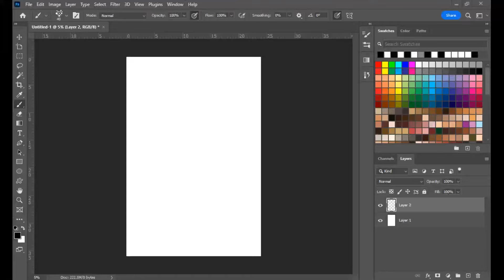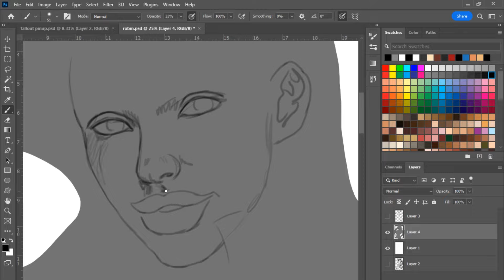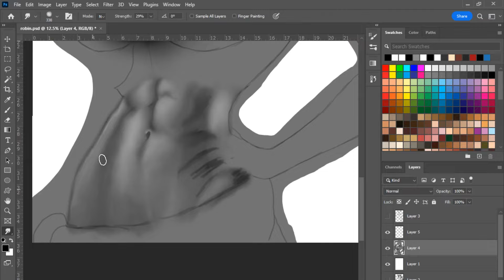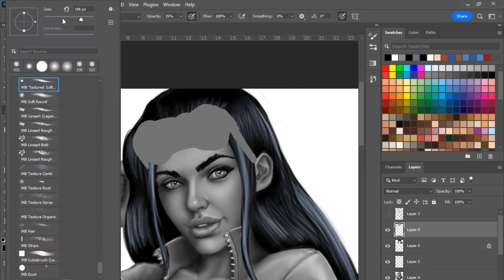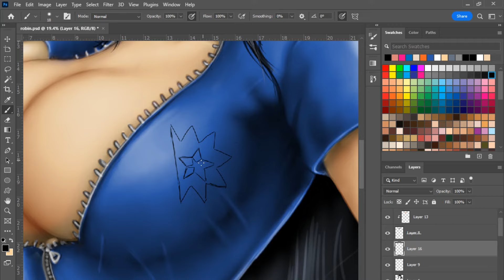Nico Robin Digital Painting Timelapse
Digital painting timelapse video of Nico Robin from the One Piece series.